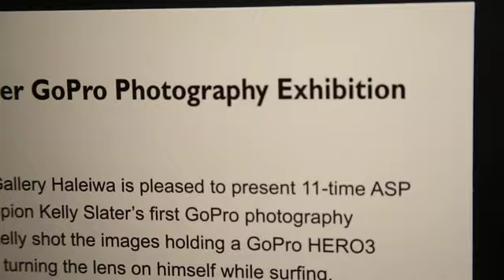CLARK LITTLE GALLERY FOR WAVES FOR WATER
Clark Little and Kelly Slater collaborate to raise money for Waves For Water. Video: PK.